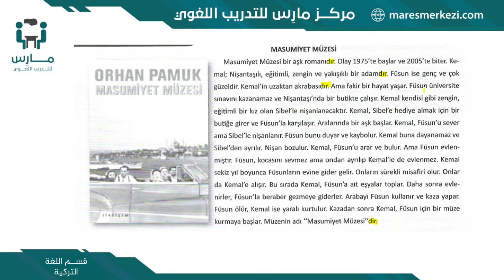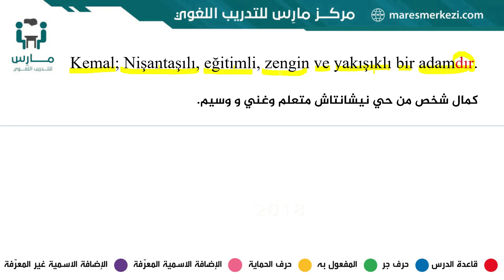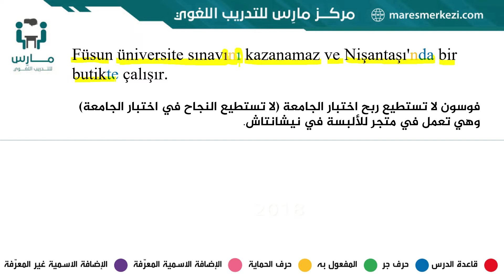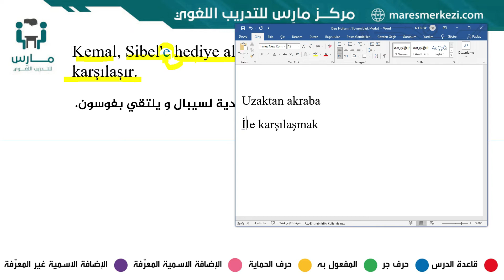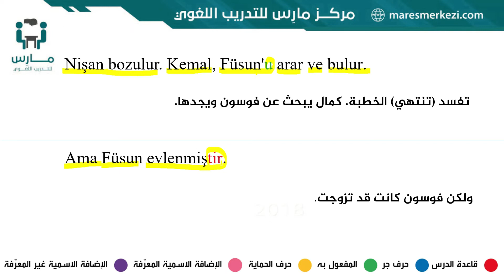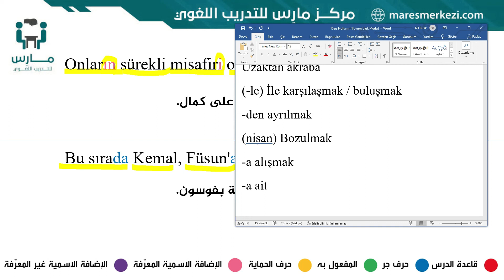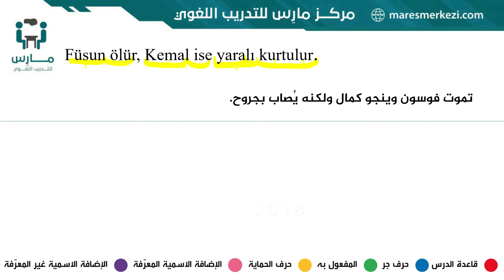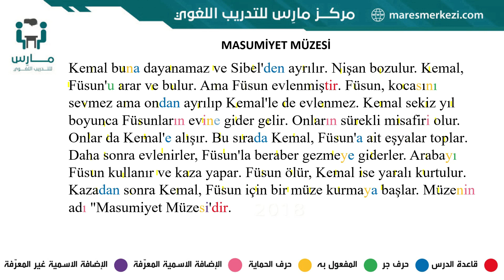نصوص منهاج اسطنبول || متحف البراءة: 5C- أنشطة- A2-TÖMER - تعلم اللغة التركية من الناطقين الأصليين .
ترجمة وشرح لنصوص منهاج التومر :
نصوص القراءة .
ونصوص الاستماع .
ونصوص كتب الأنشطة .
إعداد وإشراف : مركز مارس للتدريب اللغوي
شرح الأستاذة القديرة نيل بيرلك .
في كل مستوى من مستويات المنهاج يوجد 56 نص فيها أغلب مفردات المستوى فمن أدام دراسة ومراجعة النصوص
تتحسن لغته بشكل ملحوظ

لممارسة اللغة التركية واستخدام مفردات وتراكيب المنهاج من خلال محادثات منتجة وممتعة تواصلوا معنا عبر الضغط على الرابط التالي :